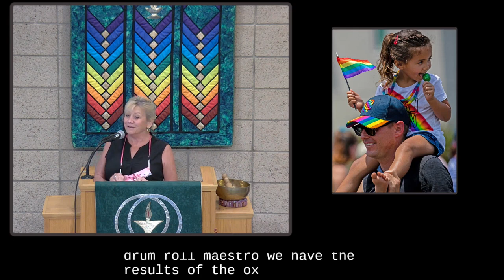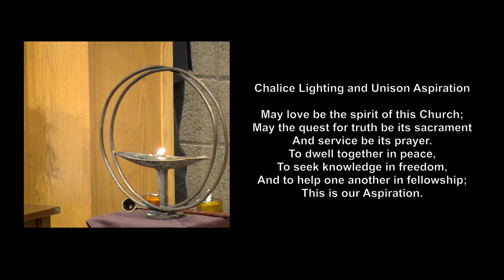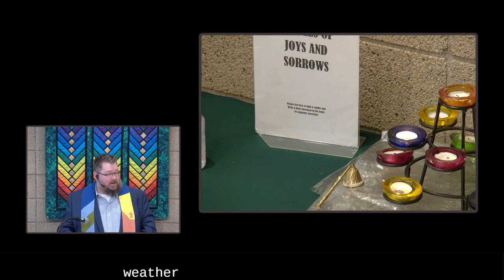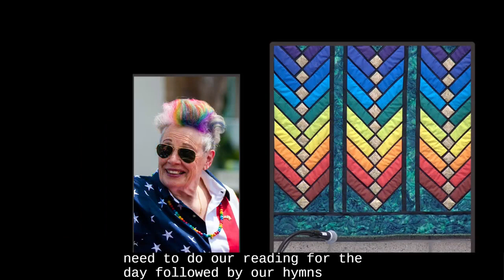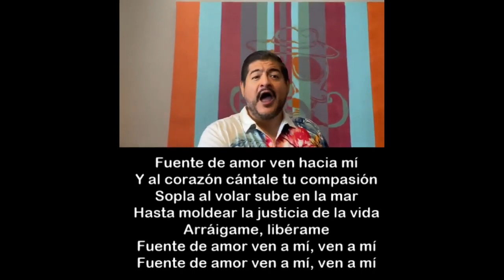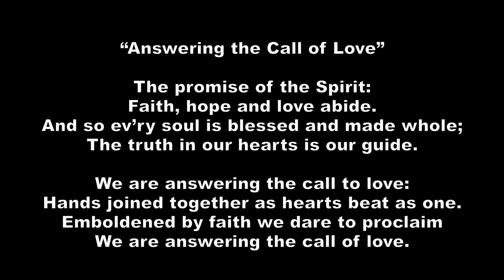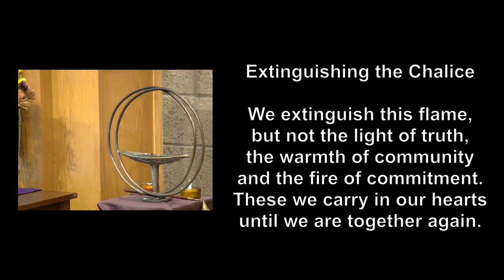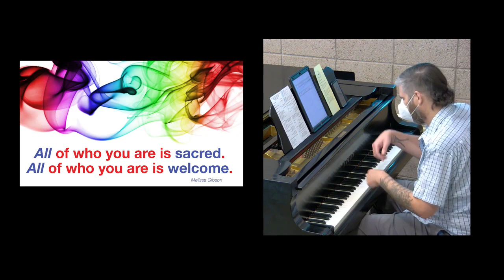Our Pride Should be a Promise By Rev Ian W Riddell mp4